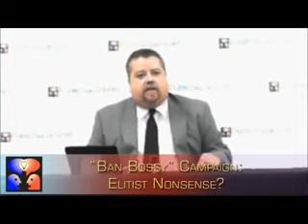Russia, Common Core, Nate Silver, Ban Bossy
Our first topic is the ongoing situation involving Russia and Ukraine. Russia annexed Crimea this week over the protests of America and the West. President Obama's options are limited, and countries like China, Iran, and North Korea are surely watching closely how the U.S. Reacts to Russian aggression. What does this episode portend for U.S. foreign policy over the rest of Obama's term?

Also this week, the Common Core national education standards continue to hit roadblocks. After initial adoption by 45 states, several states are now slowing down, stopping, or even reversing their implementation of the standards. Bill Gates, a Common Core supporter, said this week it's because of misinformation being spread by opponents. Why exactly are the standards running into trouble?

Another story that caused a lot of stir this week was Nate Silver, who launched fivethirtyeight.com this week, hiring science writer Roger Pielke, a skeptic on the question of climate change. This follows Vox.com's Ezra Klein hiring Brandon Ambrosino, a gay writer who has, at times, been critical of the LGBT community. Are either of these hires deserving of the backlash they got?

Finally, the "Ban Bossy" campaign is in full swing, and it's meeting resistance. The movement's founder, Sheryl Sandberg, says calling little girls "bossy" discourages from developing leadership skills. Critics say it's elitist and misses the real issue.